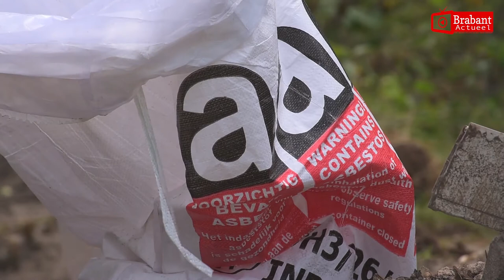Asbest op camping Fort Oranje verwijderd na verwijderen caravans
RIJSBERGEN - De Gemeente Zundert heeft dinsdagmiddag delen asbest van het camping terrein verwijderd die vrij waren gekomen na het verwijderen van een aantal caravans. Volgens sommige bewoners lagen sommige delen asbest er al weken. Specialisten in witte pakken hebben alle losse delen nu verwijderd.